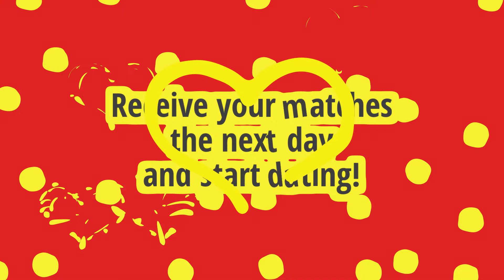How does speed dating work?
How does speed dating work?  Is speed dating for me?

At Love Speed Dating we have a very high success rate of matching people.  In fact, we are so confident that you will receive a match that in the unlikely event you don't, your next event is completely free!

You will date up to 15 people in one exciting, fun filled evening at speed dating.  Once signed in, each lady takes her seat and the men date each lady for 5 minutes.  At the end of the date a bell will ring and it's time to move on to the next date.  You will be provided with a date card to make some notes so you can remember who you said yes to!  Hand the date card into your hostess and the results will be calculated for you and sent out to you the very next day!  It couldn't be any simpler and quicker.  You can start dating straight away and therefore improve your chances of finding 'the one' with Love Speed Dating.

Tickets from only £9.99 for early bird tickets, regular price £14.99 or 2 for £18